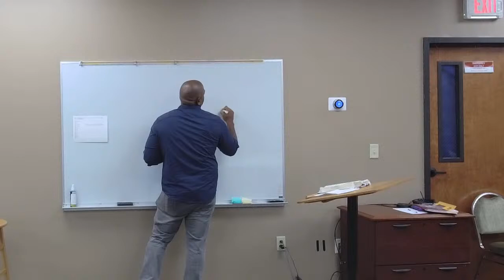8/3 Class: Proverbs